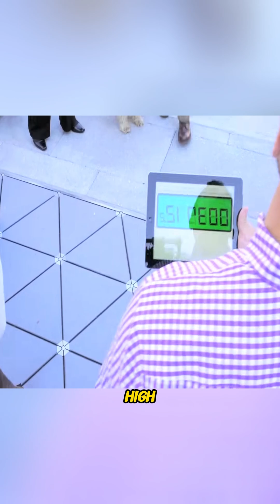Japan’s Smart Roads: Turning Footsteps into Electricity!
Did you know Japan is harnessing the power of footsteps to generate electricity? 🚶⚡ Using special piezoelectric floor panels, high-traffic areas like train stations and sidewalks can convert human movement into renewable energy! 🌍🔋 Watch how this innovative technology is shaping the future of clean energy!